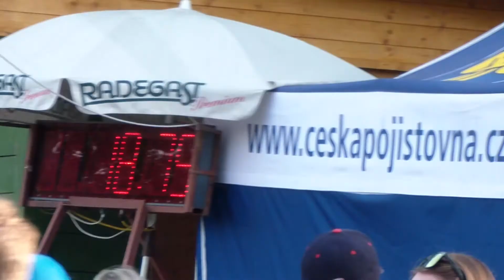Bílovice B ženy na VCPV Dětkovice 2016